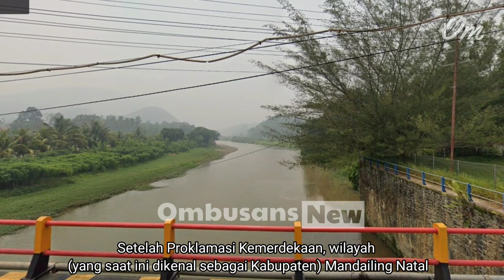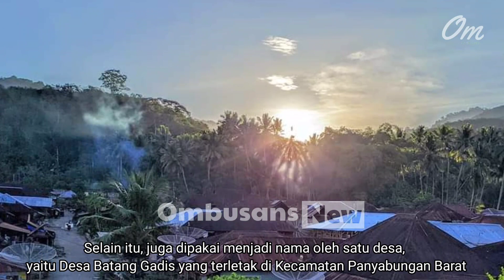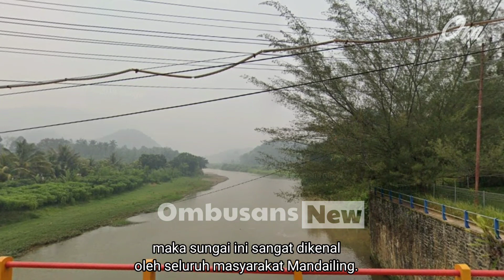ASAL USUL DAN SEJARAH PENAMAAN SUNGAI BATANG GADIS